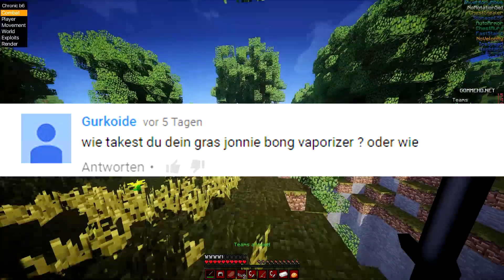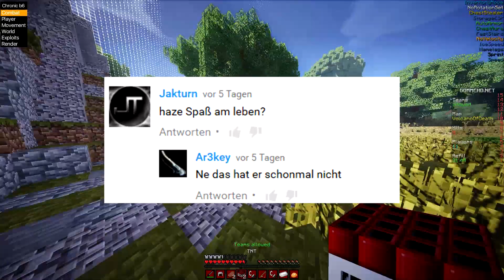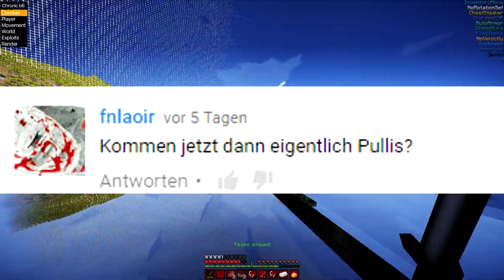FaQ: SHOP DATUM / Spaß beim Hacken? - Lets Hack: SurvivalGames w/ Sh4dowB0t & TechDraX